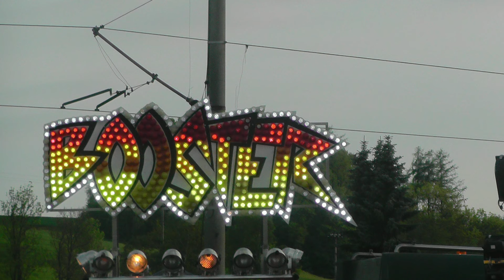Letohradská Kopečková pouť 2016 - ATRAKCE G-FORCE (BOOSTER) / ATTRACTION G-FORCE (BOOSTER) OFF-RIDE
Atrakce G-FORCE (BOOSTER) v Letohradě na Letohradské Kopečkové pouti 2016. Natáčeno v sobotu 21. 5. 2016. Jízda pro jednu osobu 100 Kč (100 CZK). Provozovatel Karel Dykovský. Lunapark Dykovský.
Letohradská Kopečková pouť 2016 v Letohradě se koná od čtvrtka 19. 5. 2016 do neděle 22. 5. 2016.